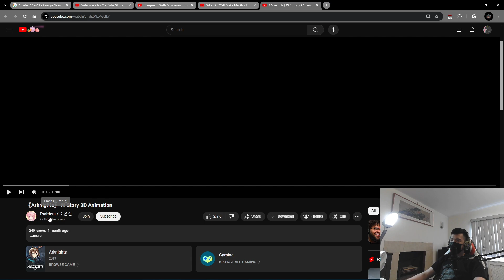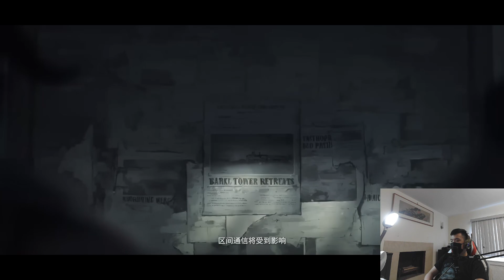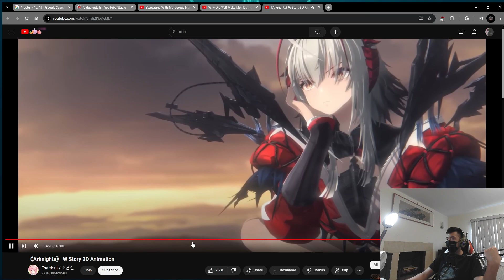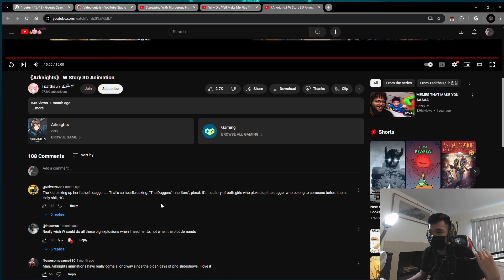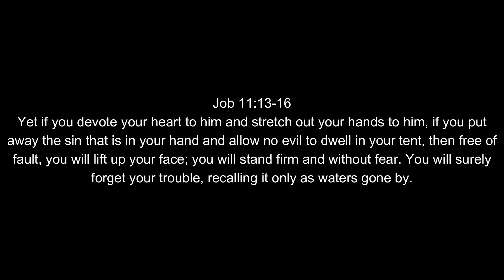Reacting to Arknights Anniversary Animation! (I Think)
So I think I watched an animation about W which is a character from Arknights. I'm not entirely sure if its an official animation or if someone from bilibili made it. I put the link for who I watched it from down below just to be safe.